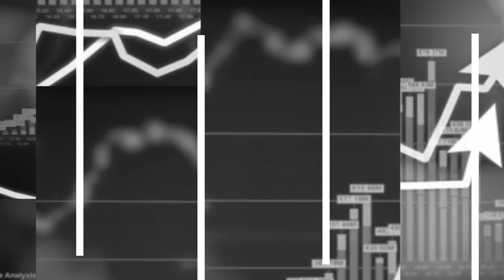Не ја научивме лекцијата од поплавата кај Стајковци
Никој не понесе одговорност за поплавите во скопскиот регион пред пет години, кога настрадаа 23 лица, а пет институции затаија, вели професорот Александар Трендафилов од Факултетот за шумарски науки. Тој апелира проблематиката да се издигне на државно ниво. Од Центарот за управување со кризи, во видео поткастот на Рес публика најавуваат дека до крајот на годината ќе биде активиран единствениот европски број за итни повици со што ќе се комплетира системот за тревожење.